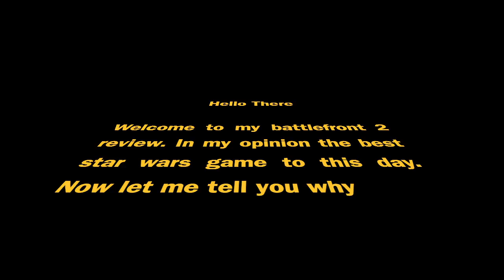Star Wars Battlefront 2 (2005) Retro Review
Taking a look back at the best Star Wars video game of all time in my opinion. Its available on the Xbox one for digital download and hopefully one day for the Nintendo Switch.